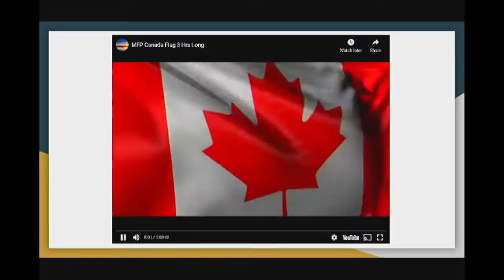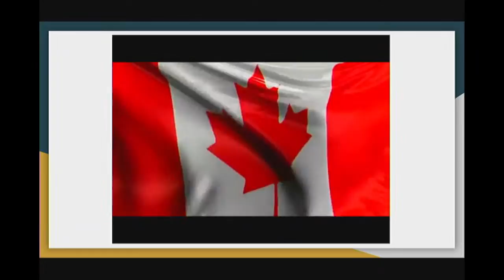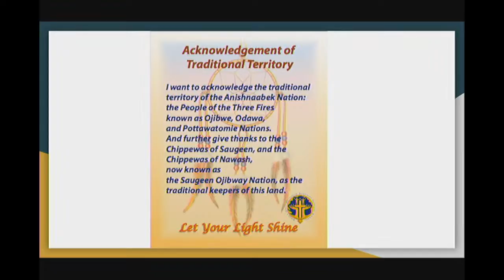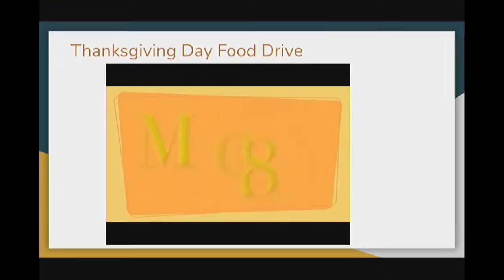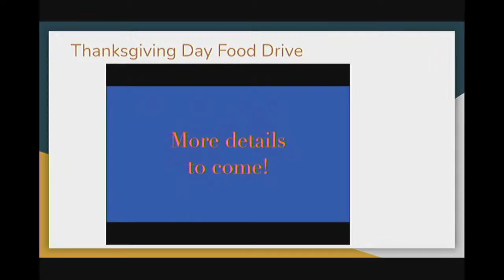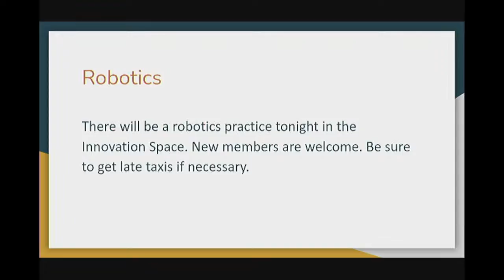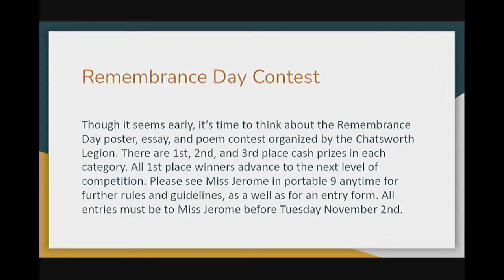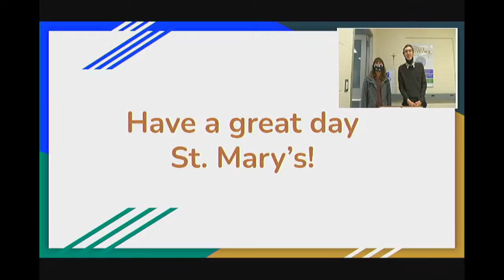September 29 Announcements web